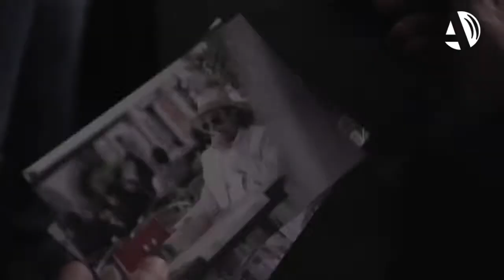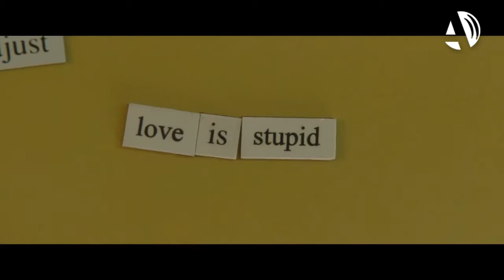ARAGÓN ESTRENA: Viernes 29 de agosto de 2014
Estrenos de la semana en los cines de la comunidad:

EL NIÑO

AMIGOS DE MÁS

EN EL OJO DE LA TORMENTA

EL MISTERIO DE LA FELICIDAD

EL CONGRESO

LAS NUEVAS AVENTURAS DE CAPERUCITA ROJA